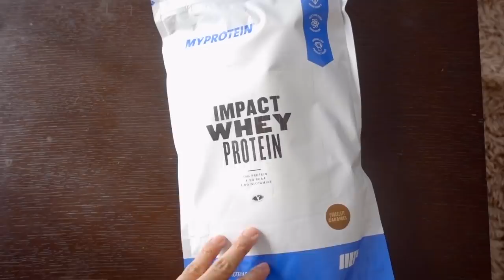やらかしたわ。